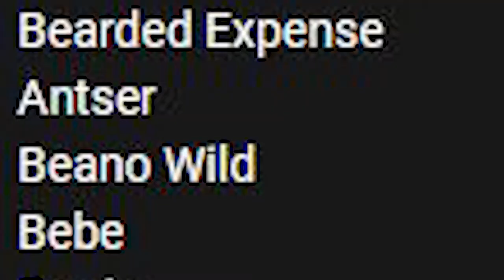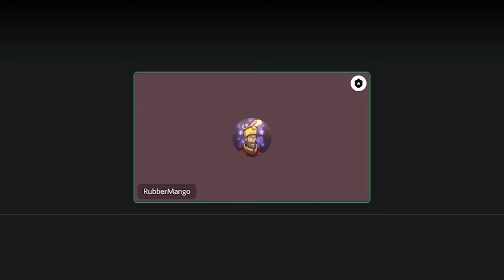TF2 YOUTUBER CRAB GAME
Huge props to RubberMango for setting this all up :D
RubberMango gathered together a huge bunch of TF2ubers and community members to compete in a Crab Game for an UNUSUAL HAT. Who will end up victorious 👀 Enjoy :D

🎵Outro Song🎵
🎶Call Me Sachi · Andreyun